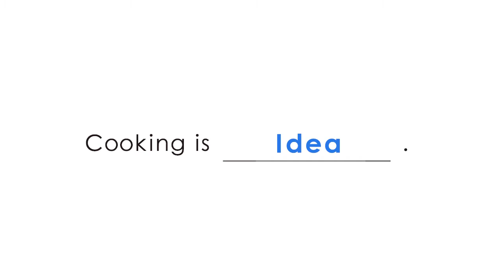7 Cut Recipe：【 Pancake Burger 】お手軽！パンケーキバーガー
メディアで話題のパンケーキブロガー”たっちゃんずパンケーキ部”協力のレシピをご紹介！
パンケーキをバンズに見立て、バーガーを作ったアイディアレシピ☆
生地にすりおろした「じゃがいも」を入れることで、バンズのような食感と味を簡単に再現できます。
お好みの具で、パンケーキバーガーを楽しんで♪

※参考になったら評価または動画の拡散をお願いします♪

料理が「作りたくなる」レシピ動画は、7 Cut Recipe（セブンカットレシピ）。